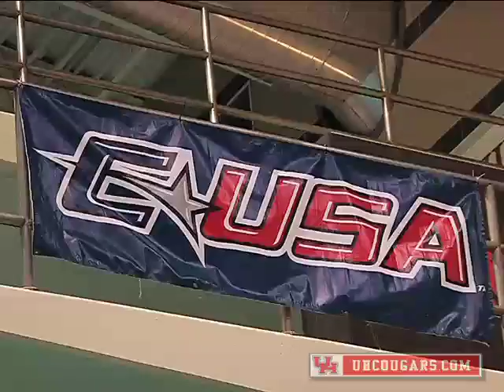Cougar Swimming & Diving - Highlights from the Conference USA Championships